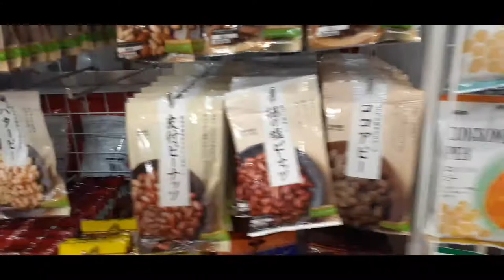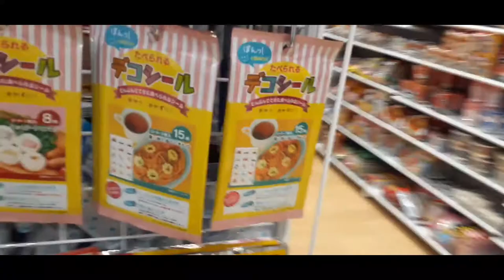Japanese 100 yen shop DAISO center